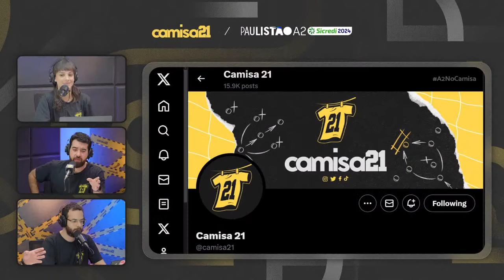🔴 NOROESTE X SÃO BENTO | AO VIVO E COM IMAGENS! PAULISTÃO A2 - SICREDI NO CAMISA 21!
A festa do futebol do interior paulista é aqui no Camisa 21! E agora é momento de decisão. Começamos as quartas de final do Paulistão A2 - Sicredi com o jogão entre Noroeste e São Bento. Deixe seu comentário no chat para participar da transmissão. Vem!

Como eu sei que geral curte um cupom de desconto, pega a visão: Durante a partida, aplique o cupom NOR ou SBE para ganhar até 20% de desconto em uma lista de produtos selecionados durante o jogo! E no pré e pós-jogo, use o cupom e ganhe 5%! Sabe qual é o melhor? Parte do valor vendido a Centauro repassará ao seu clube!

Confira os cupons de TODOS os times do campeonato:

Juventus - “JUV”
São Bento - “SBE”
Ferroviária - “AFE”
XV de Piracicaba - “XVP”
Oeste - “OES”
Portuguesa santista - “AAP”
Primavera: “ECP”
Monte Azul - “AMA”
Rio Claro - “RCL”
Capivariano - “CAP”
Comercial - “COM”
Linense - “CAL”
Velo Clube - “VEL”
São José - “SJO”
Noroeste - “NOR”
Taubaté - “ECT”

Tão esperando o quê? Acesse agora

Quer ficar informado sobre as últimas notícias do Vale do Paraíba?

Tamo junto!